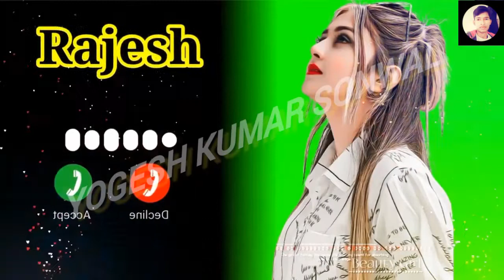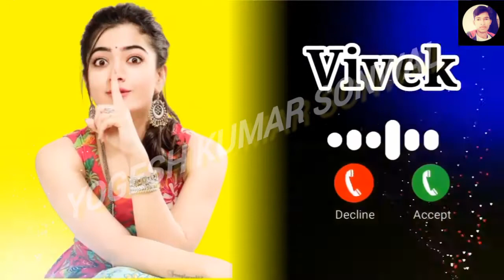Ten Jukebox Ringtone | Name Ringtone | Yogesh Kumar Sonwal / Episode 76